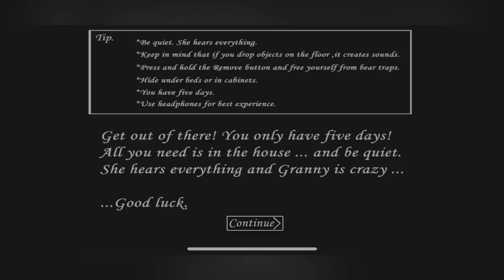FIRST GAMEPLAY OF GRANNY😱🤣